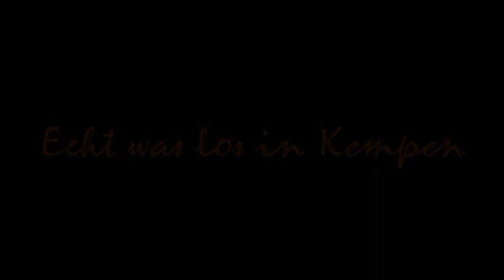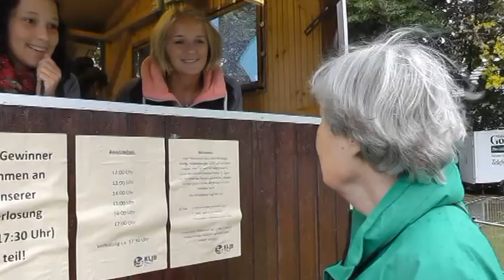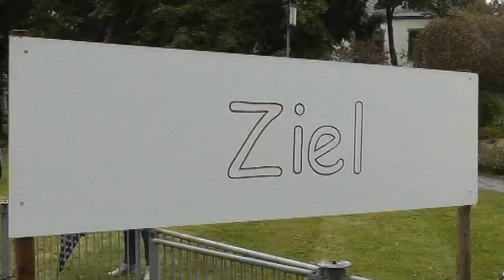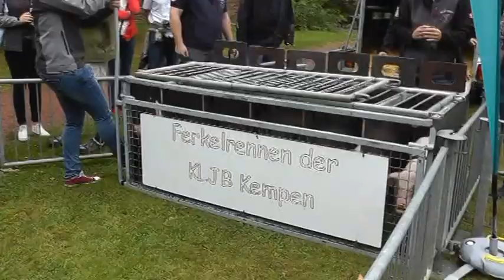Echt was los in Kempen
Kempen  September 2016
Zum jährlichen Bauern- und Umweltmarkt findet regelmäßig ein Ferkelrennen statt, das von jungen Leuten der Katholischen Landjugendbewegung aus dem Ortsteil Ziegelheide organisiert wird.
Sechs Ferkel sollen hier in sechs Rennen beweisen, was sie so drauf haben.
Das Publikum kann sich mit Wetten beteiligen. Als Preis gibt es ein gebratenes Wildschwein.